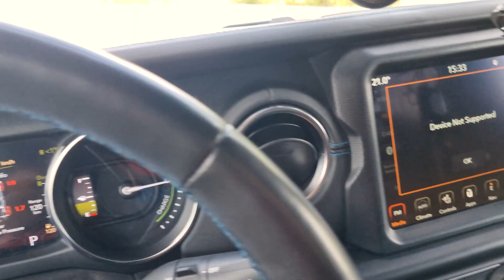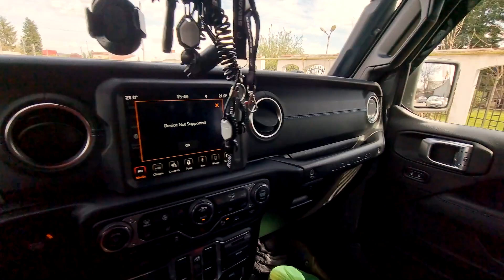Vlog JEEP RUBICON Hybrid (4XE)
Jeep  Wrangler Rubicon hybrid este un deschizator de drumuri in zona off road. Cand unul dintre cele mai bune vehicule off road devine hybrid este un semn ca era electrificarii avanseaza mai repede decat se anticipa.